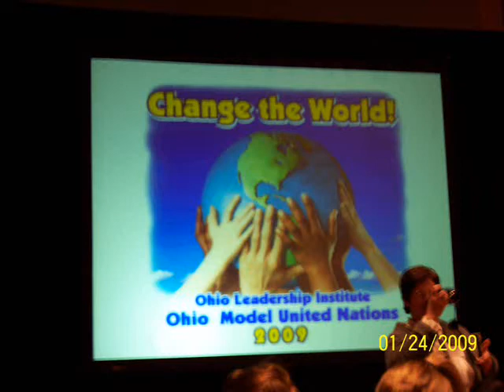2009 OMUN International Summit Officers Introduction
Ohio Leadership Institute's annual gathering of the Ohio Model United Nations International Summit at The Hyatt Regency in downtown Columbus, Ohio.  This is the introduction of all the officers.